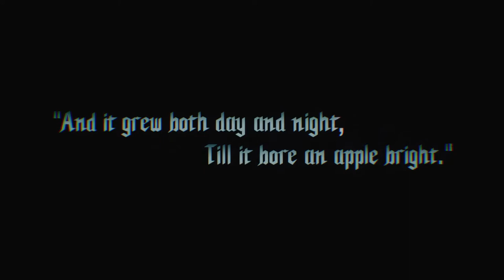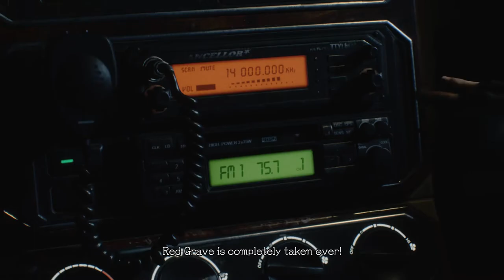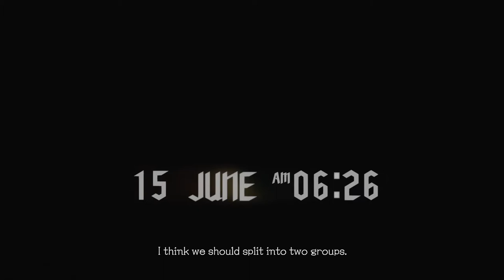Devil May Cry 5 - Devil Hunter All Cutscenes Gameplay Walkthrough Game Movie ( No muted music )